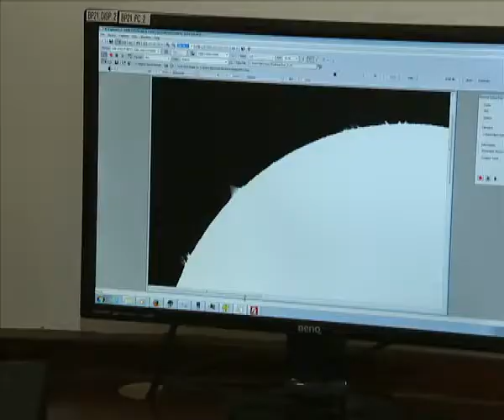SCASS - Sharjah Center of Astronomy & Space Sciences